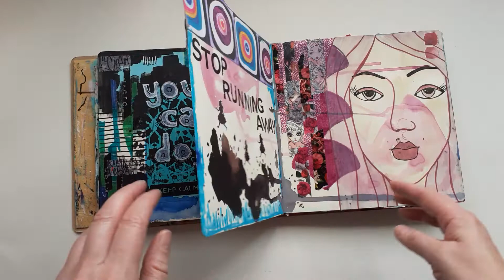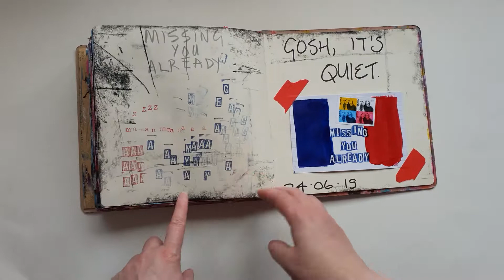Dylusions Square Art Journal Sketchbook Flip 2019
This journal took almost 7 months and is filled with some personal pages from 2019 when I had a lot going on. I was going through a stencil phase so there's a lot of gelli printed stencil pages. You will also see lots of girls faces, something I don't usually do. They were drawn in a Junk Journal in 2018 and photocopied onto coloured paper. They feature heavily on the personal pages when the book became a place to pour out my ill health and sadness over my Mum's Alzheimer's diagnosis. It's been a tough 2019 so far. Hopefully the next book is a little happier.